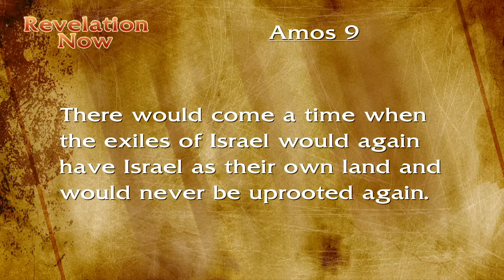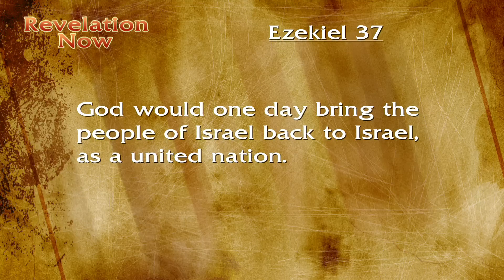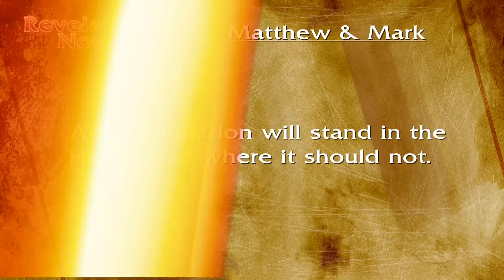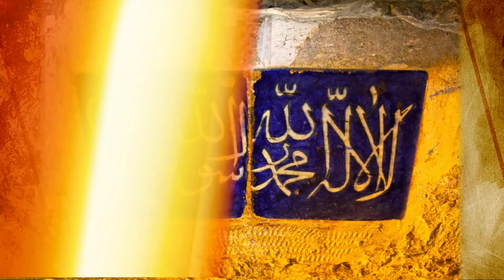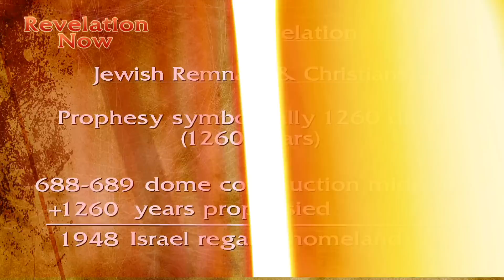Biblical Prophecy Fulfilled Since 1948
This video explains many of the Bible prophecies that have been fulfilled since 1948. It includes the formation of Israel as an independent country in 1948, the Islamic attacks, and the liberation of Jerusalem in 1967. Islam is the false religion Jesus warned John about in Revelation. Before Christ returns the Bible tells us in the books of Daniel, Revelation and Ezekiel, two important events must first occur.  One is the restoration of Israel.  The second is a worldwide beast-like false religion (Islam) that has a false prophet (Rev 20:10), deceives the world (Rev 13:14), claims to be peaceful-but not (Rev 13:11), sends the “dark smoke” of false doctrine (Rev 9:1-3), has a distinctive mark (Rev 13:16), sets up an image to honor it (Rev 13:14) and a great city on 7 mountains that rules over the kings of the earth (Rev 17:9,18).  This religious system has such power no one or government can oppose it (Daniel 7:23-25).